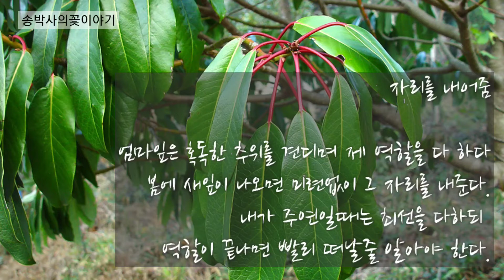굴거리나무(1월24일의꽃)